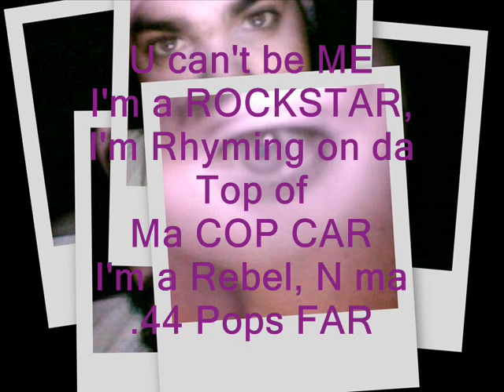NERD Ft Frankie- Rockstar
well i dnt knw y i made dis Video of mine,,, wel say it ws a time Pass. lol. But yeah dis shows ma passion for Hip Hop Music.